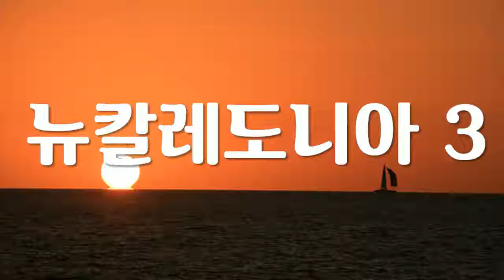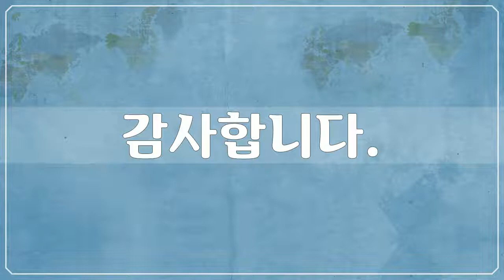뉴칼레도니아 3, New Caledonia - 74개 뉴칼레도니아 사진들 by 신미식, 공유마당, CC BY